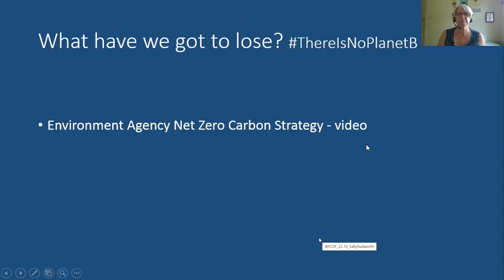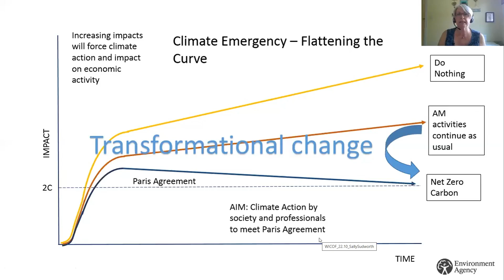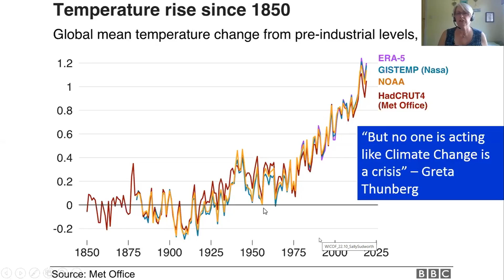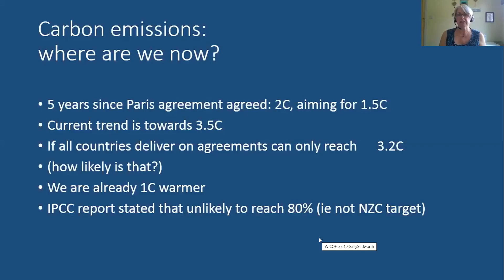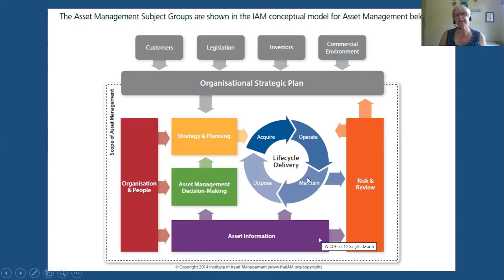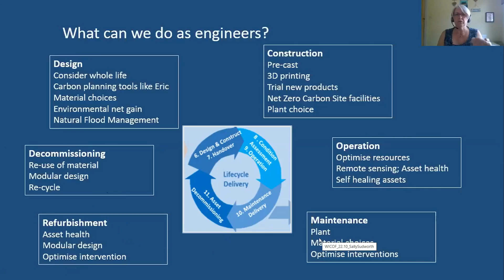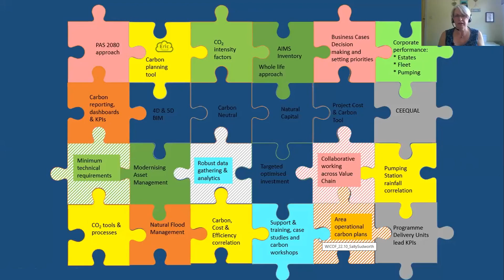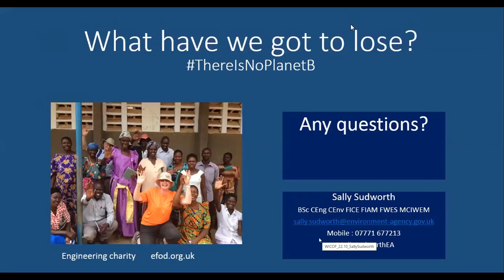What Have we Got To Lose